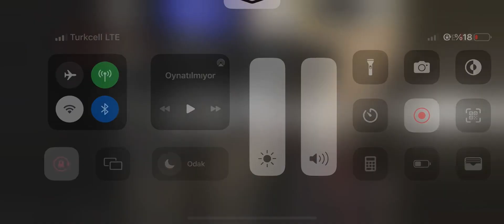WARZONE MOBILE FAIL GAMEPLAY 😤